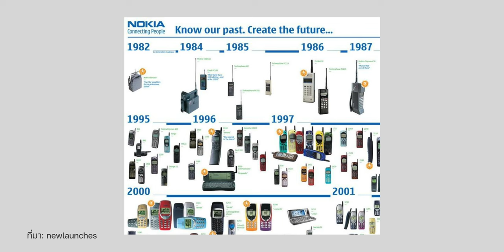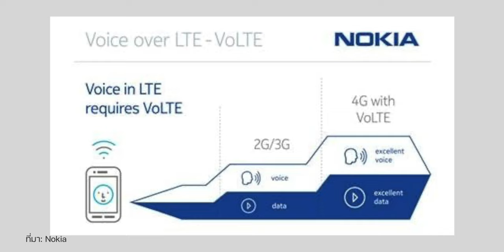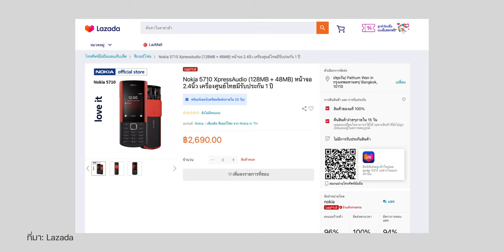Nokia คืนชีพ! มือถือปุ่มกด 3 รุ่น ราคาไม่ถึง ฿3,000 เริ่มขาย 1 ก.ย. 65 นี้! | iMoD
Nokia ปลุกชีพมือถือปุ่มกด (ฟีเจอร์โฟน) กลับมาอีกครั้งถึง 3 รุ่น ดีไซน์เอกลักษณ์ สุดคลาสสิค โดดเด่นอย่างไร มีความน่าสนใจอะไรบ้าง มารับชมไปพร้อมกันเลย

00:00 - Intro
00:15 - เกริ่น
00:42 - Nokia 8210 4G
01:18 - Nokia 2660 Flip
02:35 - Nokia 5710 XA
04:46 - ราคาและวันวางจำหน่าย
05:16 - ทิ้งท้าย